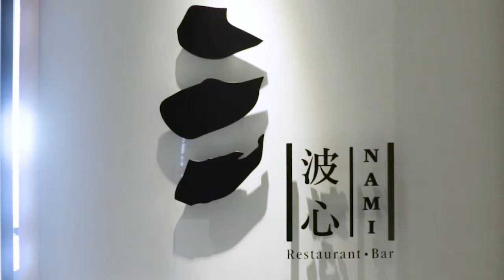Taste the freshness of Hokkaido with this seven-course dinner omakase at NAMI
Apart from its majestic volcanoes and gorgeous landscapes, Hokkaido is also known for its fresh seafood. Bringing to you our newly launched seven-course Hokkaido Omakase dinner menu, featuring quality seasonal ingredients air-flown directly from the prefecture. Try it now at NAMI.

Available from now till 31 January 2017.